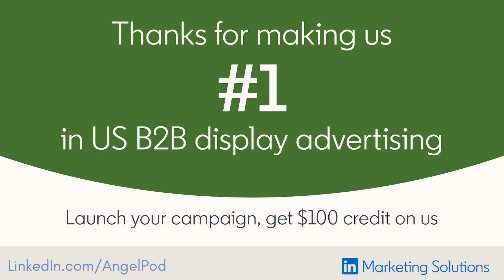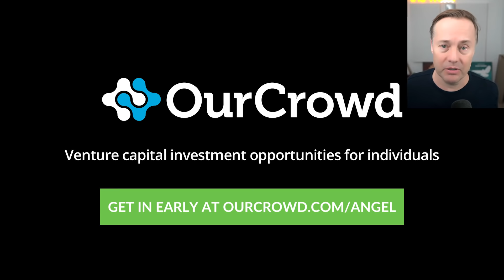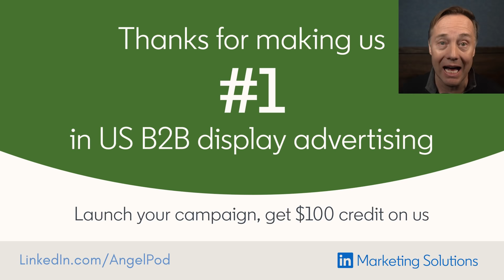From PM to GP: Roach Capital's Fahd Ananta | Angel S6 E6 + OK Boomer: Dive Chat | E1390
00:00 Jason intros the show, Roach Captial's first fund, and Producer Rachel's interview with the Dive Chat founder01:33 Angel Season 6 - First Time Funds
04:07 Fahd Ananta of Roach Capital's path from founder to PM to VC
06:08 Fahd's Angel investing beginnings in at Shopify
10:20 How Fahd made the transition from Angel investing to raising a fund
13:03 Ourcrowd - Check out the deal of the week at
14:11 Using geography (Canada) as a competitive advantage to raise capital as a VC
18:34 How Fahd has differentiates himself to founders
22:15 Embroker - Get an extra 10% off insurance for your business at
23:19 Fahd's investing thesis
26:05 Early winners in Fahd's portfolio
32:33 LinkedIn Marketing - Get a $100 LinkedIn ad credit at
34:09 Ok Boomer, Producer Rachel talks to John Herrick, the CTO of Dive Chat a new messaging and event app